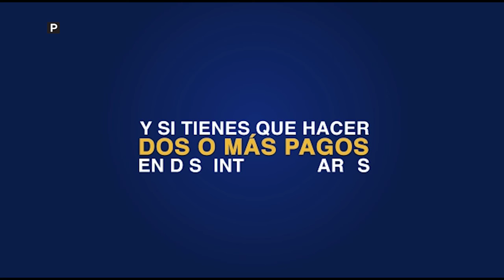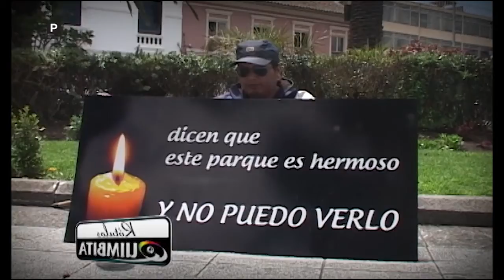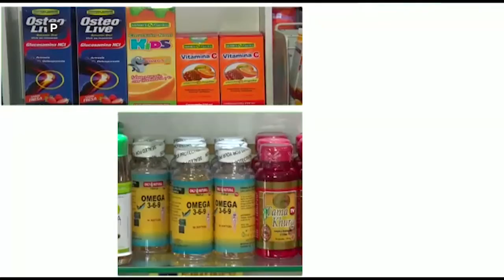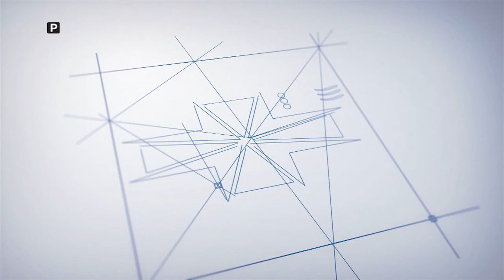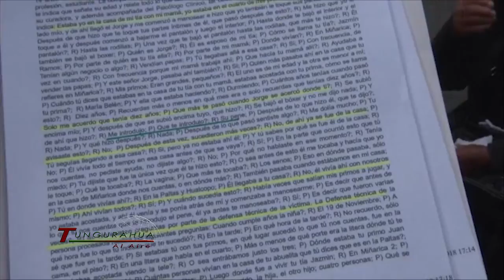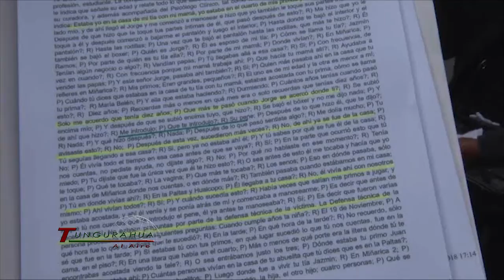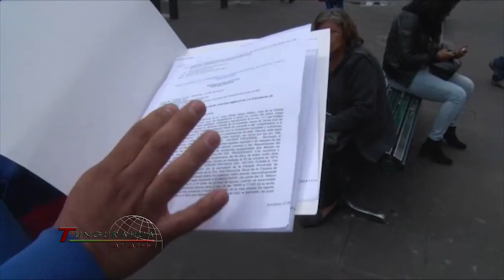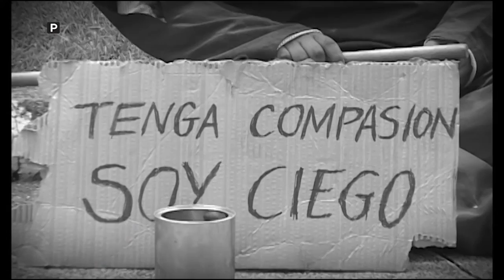Cotopaxi y Tungurahua al Aire miercoles 20 06 2018